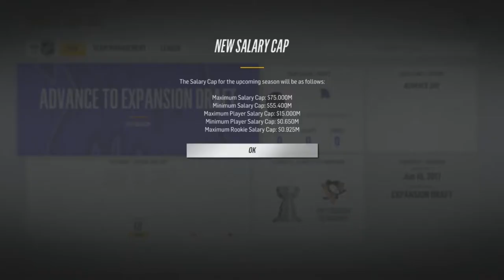NHL 18 Expansion Franchise | Brampton Blue Birds | EP1 | Expansion Draft!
In this episode of NHL 18 Expansion Franchise Mode, the Brampton Blue Birds select their 30 players from every team. We tried to select a young team to solidify some success in the future but still be somewhat competitive now.